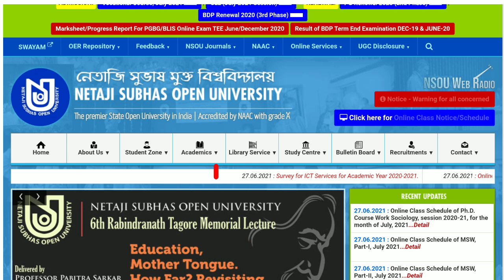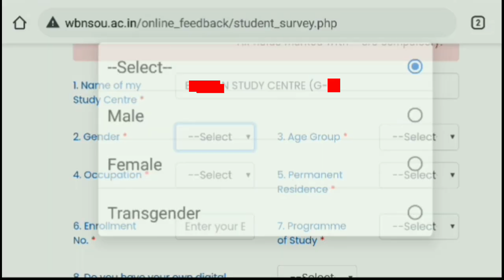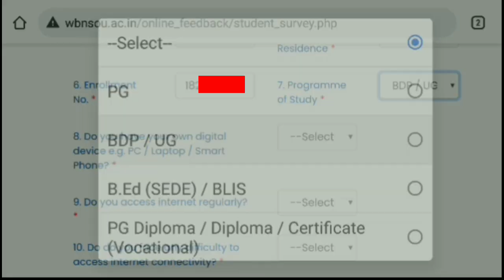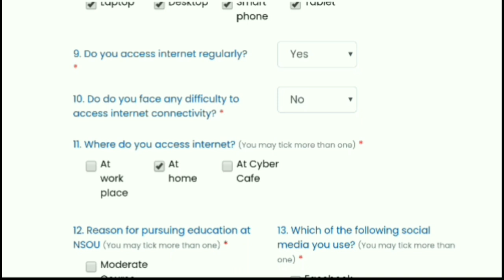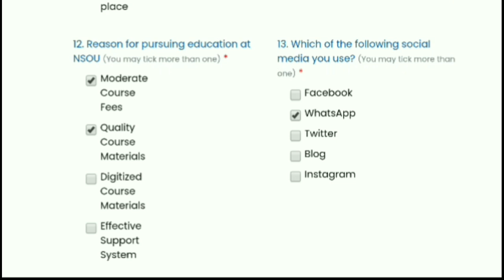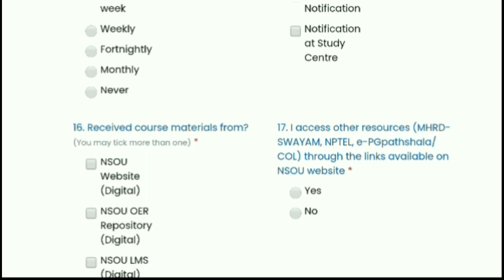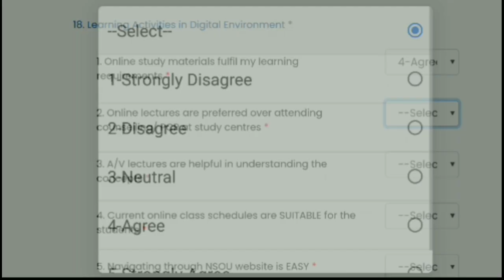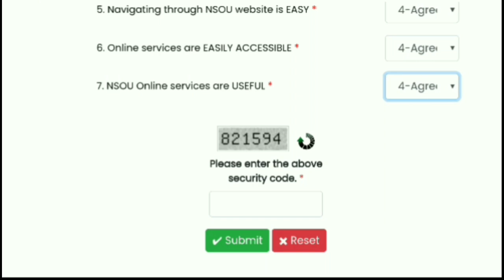NSOU SERVEY FOR ICT SERVICES (BDP/PG & OTHER STUDENTS) ll Servey for NSOU STUDENTS